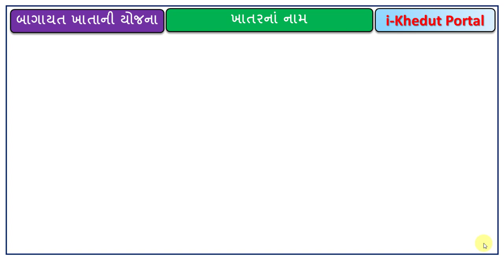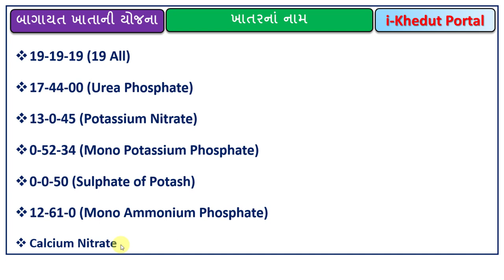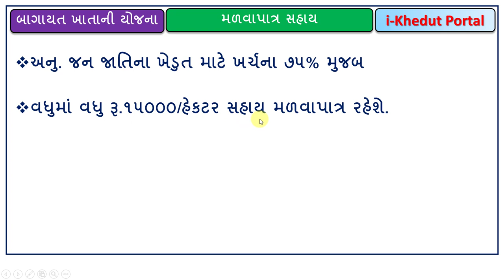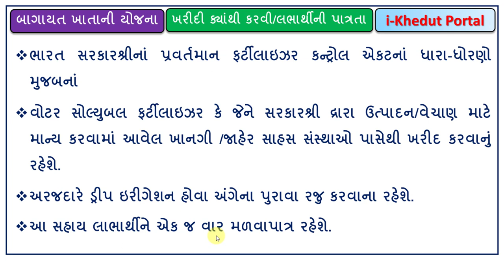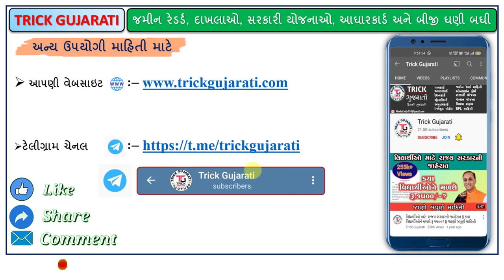ખાતર ખરીદવા સહાય યોજના | ખેડૂતોને મળશે 15000 ની સહાય | Khatar kharidva Sahay Yojana | iKhedut yojana